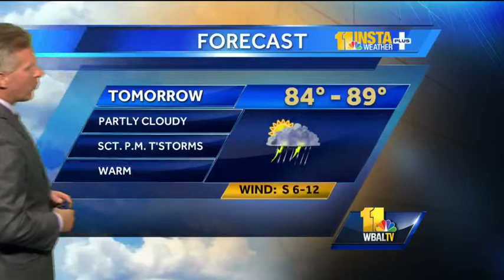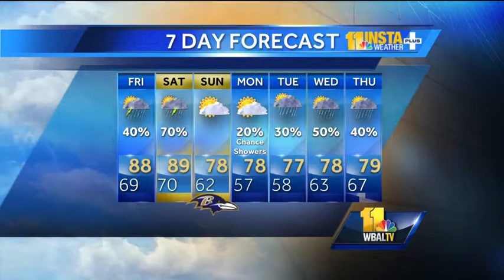Partly cloudy, mild conditions ahead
During the Thursday evening weather forecast, Tom says we can expect partly cloudy and mild conditions in the region.